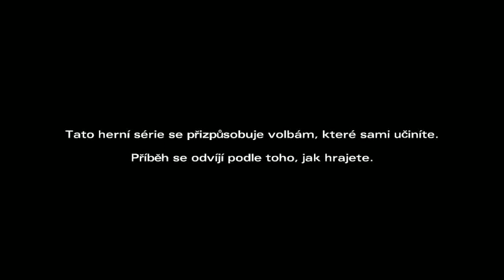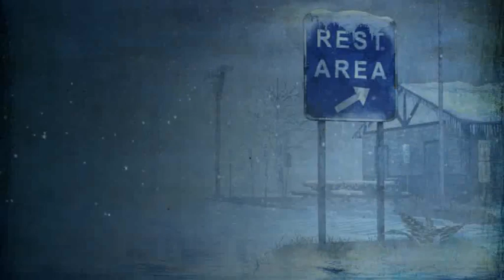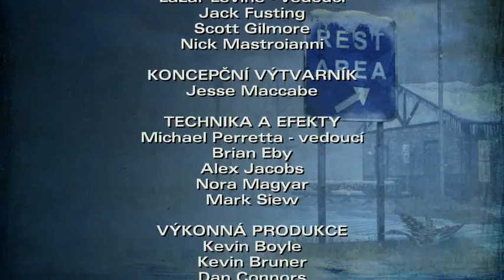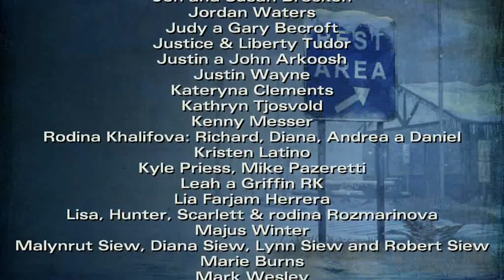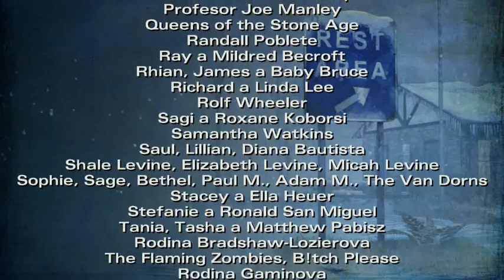The Walking Dead Season 2 Episodes 5